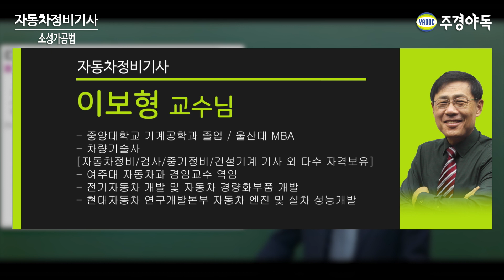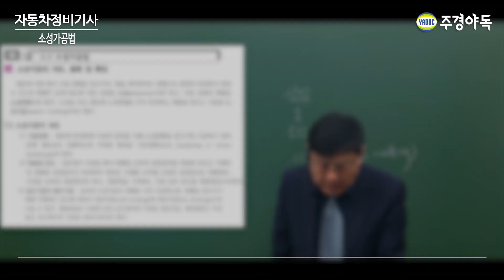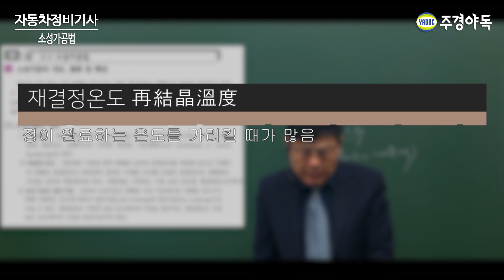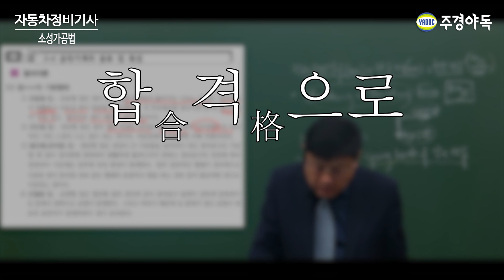자동차정비기사 필기 소성가공법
소성가공
물체의 소성을 이용, 변형시켜 갖가지 모양을 만드는 가공법 금속가공에 사용되어 발전되었으나 근년에는 고분자재료에도 응용되고 있음